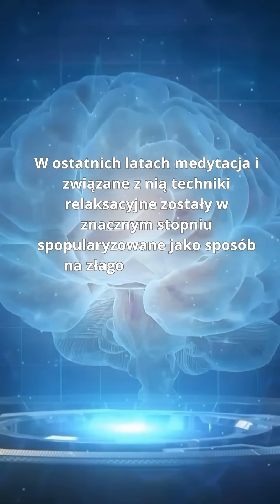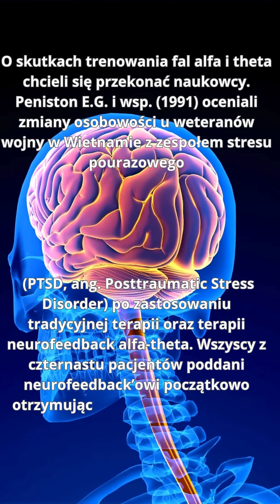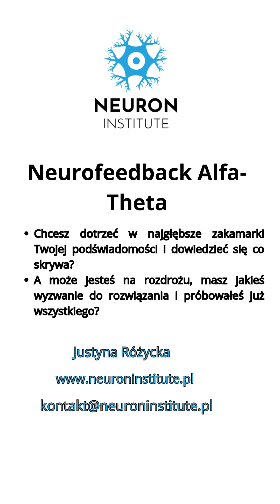Neurofeedback Alfa Theta i PTSD